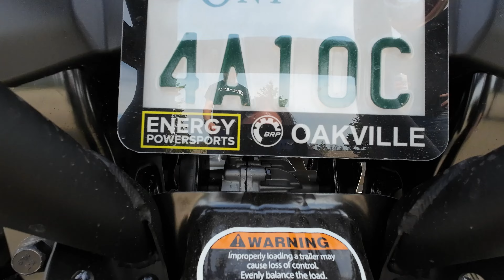BRAND NEW 2023 Can Am Maverick Sport XRC Review and Trail Test!! GIVEAWAY VIDEO 3!!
Andrew visits the D3 compound to show us his new Can Am Maverick Sport XRC. We go through many specs and do a little testing with it.

1. Must be 18 years or older.
2. Must reside in Canada or USA.
4. 1 entry PER VIDEO from this video forward, till May 31, 2023, Contest will run until June 16th 2023.
5. 1 extra entry for every $10 spent